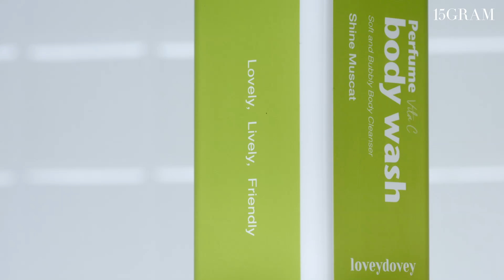러비더비 / 비타 바디워시 / 디자인